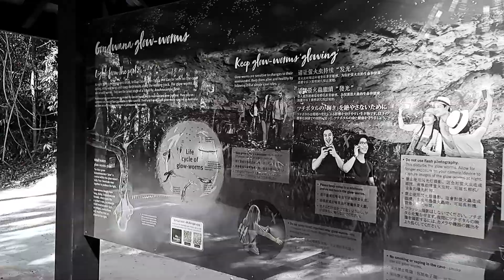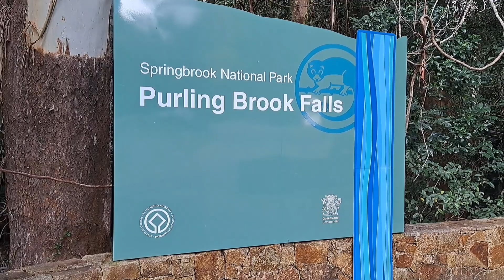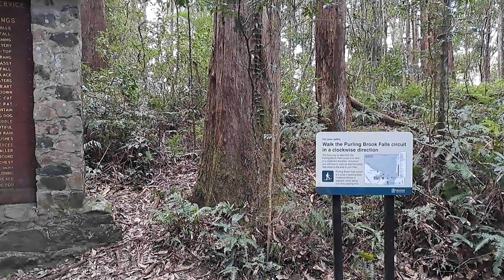Gold Coast Trip Day 3, Tuesday 13th June 2023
Today, it was time to get our hit of nature, so we headed to Springbrook National Park to check out Natural Bridge, which is a rock formation with a cave and waterfall. It's very  picturesque and a great spot for taking photos. There are glow worms in the cave, which you can see at night.

We then headed to Purlingbrook Falls, which was another part of Springbrook National Park. It had an even bigger waterfall, but unfortunately, we didn't complete the walk around.

After that, it was time for dinner at La Porchetta and walking the streets around town. We ended up at Million-Life which was a Gacha Station and Claw Machine store.